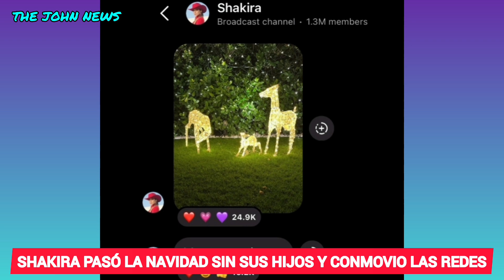💥NUEVO: Shakira Pasó La Navidad Sin Sus Hijos Piqué Se Llevó a los Niños a Barcelona | VÍDEO